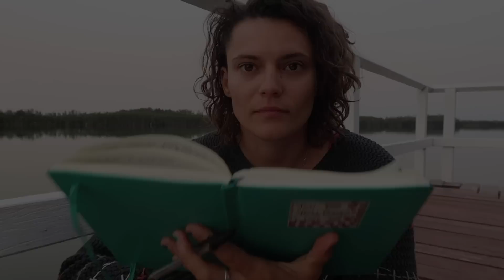Why I'm Becoming A Tantra Teacher - The Sex Education No One Has But Everyone Should have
A lot of thought has gone into becoming a Tantra teacher. The reason for this is because it is still so taboo to talk about sex and pleasure, especially for a woman. There is a stigma attached to sex, making it dirty, nasty, full of trauma and guilt and shame. I've always had deep interest in sex and some of my experiences and sexual touch points in my life have led me to discover and learn new information about sex that makes me hopeful, that we might be able to heal sexual trauma, shed the shame and guilt and turn sex into more of a spiritual practice that nourishes our minds, bodies and souls. We can do this and I'm so excited to be able to immerse myself into this world and then teach what I learn to others :)